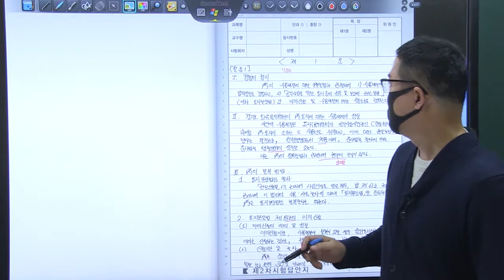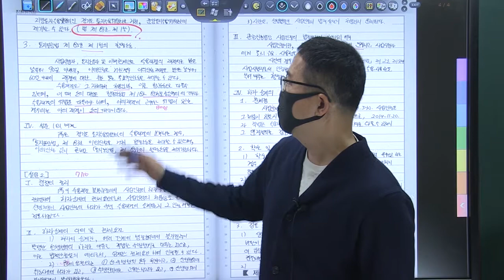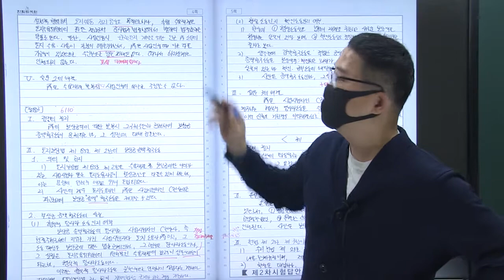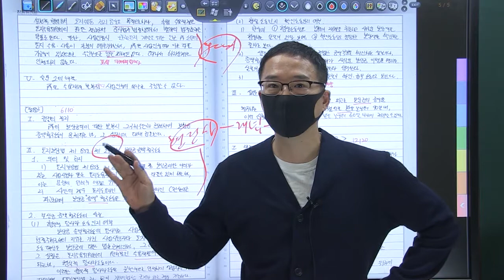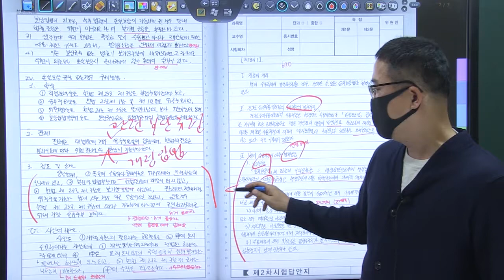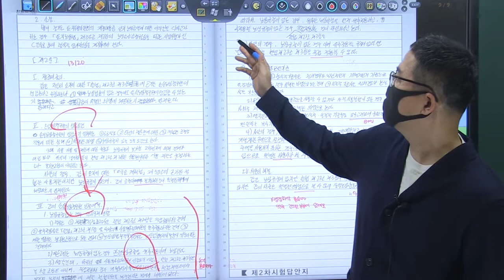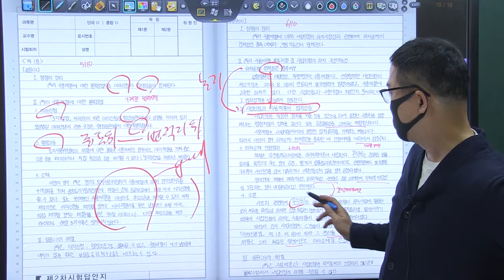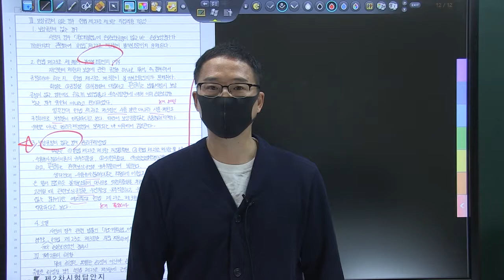2021년 행시 3순환 복동이 17회